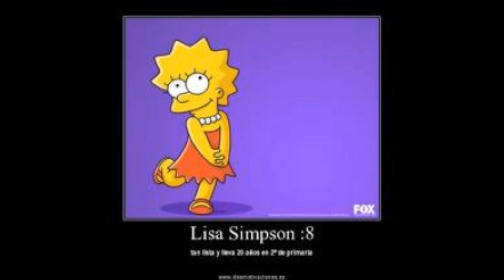Lisa Simpson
Lisa